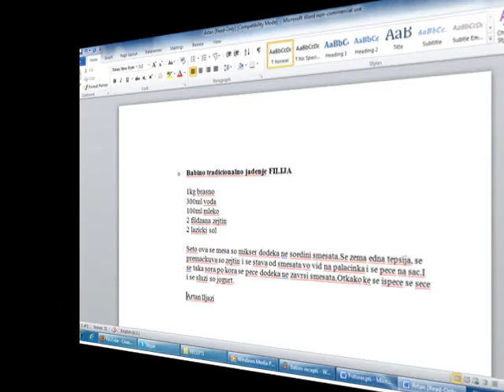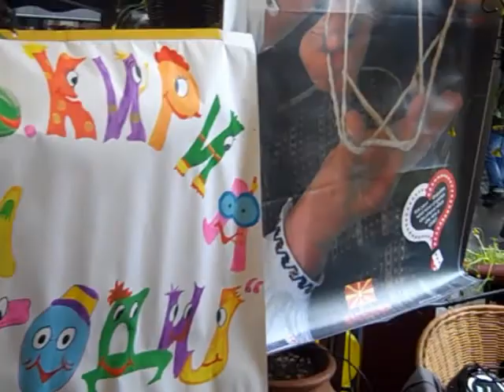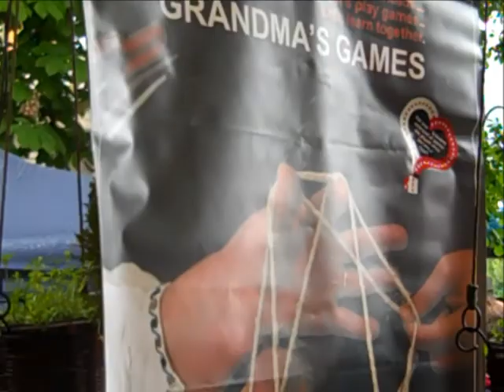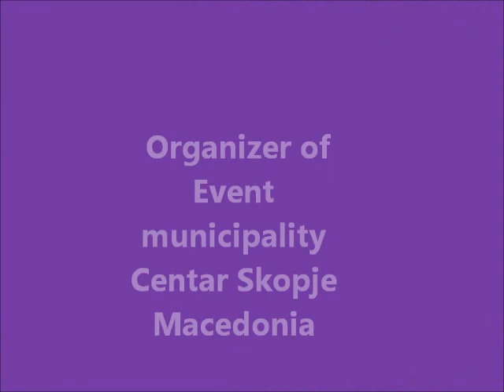GRANDMAS GAMES Grandma's macedonian recepies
Grandma's macedonian recepies